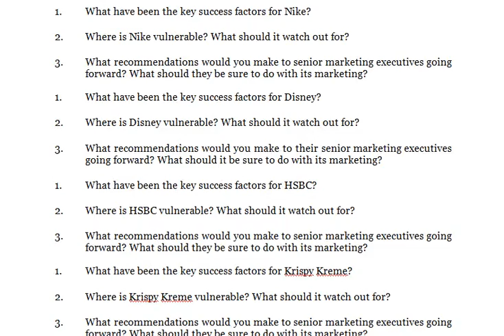What recommendations would you make to senior marketing executives going forward What should they b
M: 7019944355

Marketing Management

1. What have been the key success factors for Nike?

2. Where is Nike vulnerable? What should it watch out for?

3. What recommendations would you make to senior marketing executives going forward? What should they be sure to do with its marketing?

1. What have been the key success factors for Disney?

2. Where is Disney vulnerable? What should it watch out for?

3. What recommendations would you make to their senior marketing executives going forward? What should it be sure to do with its marketing?

1. What have been the key success factors for HSBC?

2. Where is HSBC vulnerable? What should it watch out for?

3. What recommendations would you make to senior marketing executives going forward? What should they be sure to do with its marketing?

1. What have been the key success factors for Krispy Kreme?

2. Where is Krispy Kreme vulnerable? What should it watch out for?

3. What recommendations would you make to senior marketing executives going forward? What should they be sure to do with its marketing?

1. What are the key success factors for Southwest Airlines?

2. Where is Southwest Airlines vulnerable? What should it watch out for?

3.  What recommendations would you make to senior marketing executives  moving forward? What should they be sure to do with its marketing?